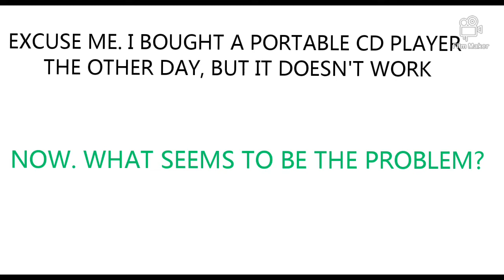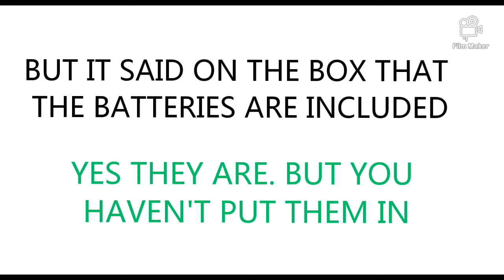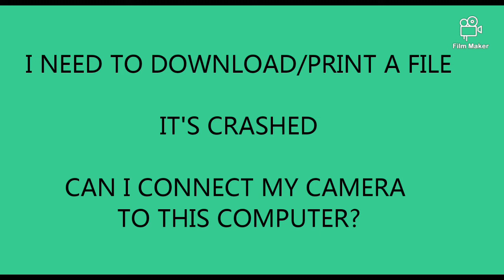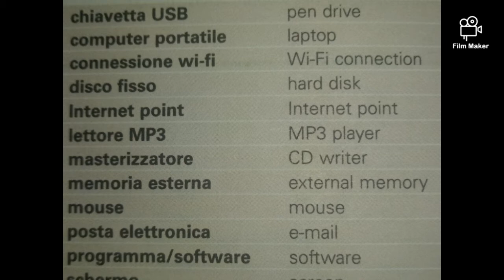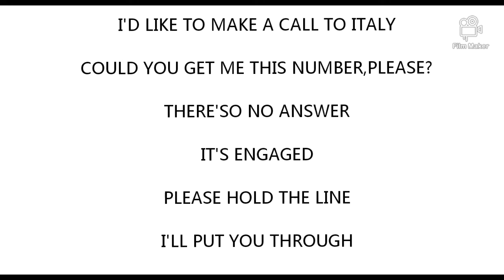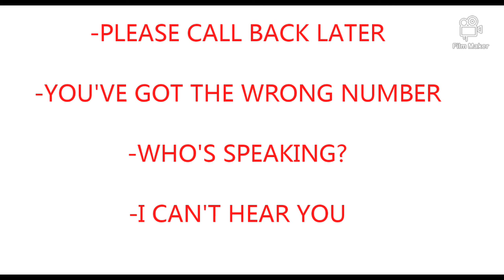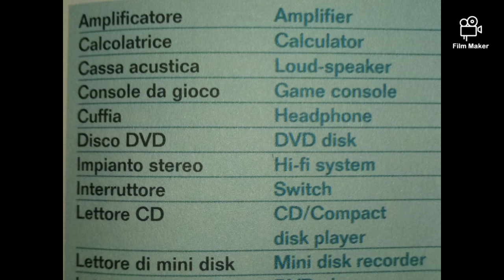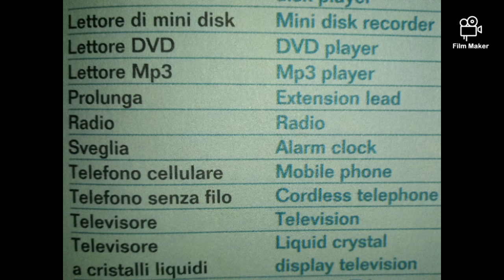COMPUTER SOFTWARE CELLPHONE INGLESE